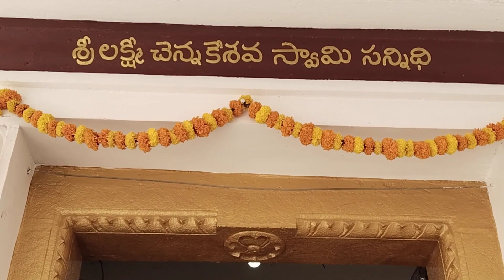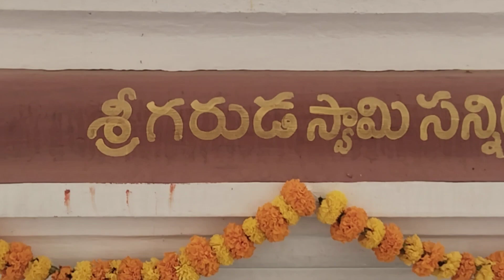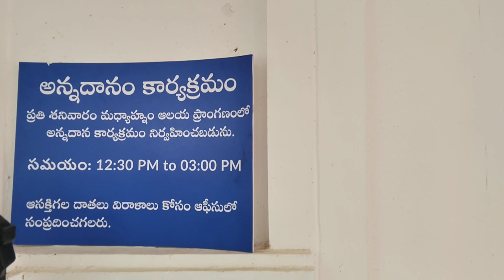ANANTA PADMANABHA SWAMY TEMPLE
please suggest and comment for my videos